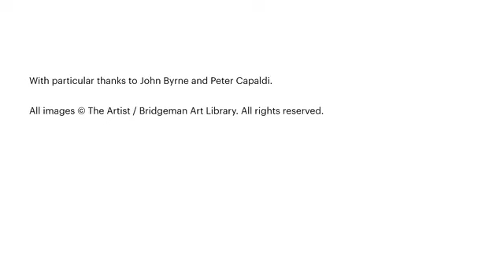Talks & Lectures | John Byrne and Peter Capaldi in conversation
Before going on to carve out notable careers in the arts, both John Byrne and Peter Capaldi attended The Glasgow School of Art. In a very special event to mark the end of the John Byrne: Sitting Ducks exhibition, we invited them to sit down and discuss acting, writing, life and art.